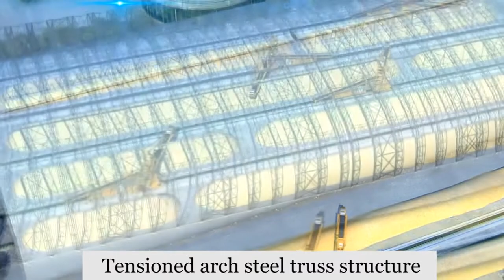Long span truss coal storage shed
Cost-effective solution to protect dry bulk materials, such as limestone material in the cement plant